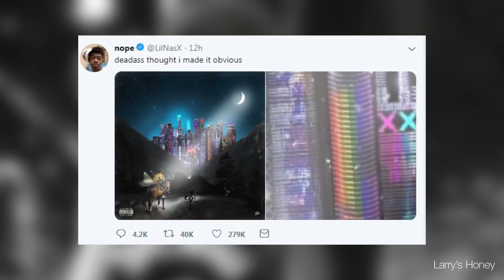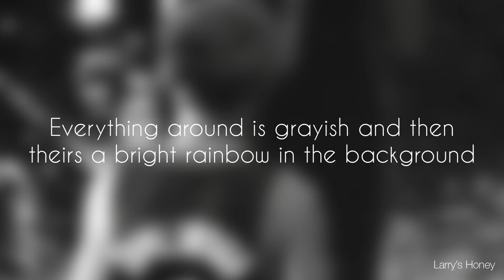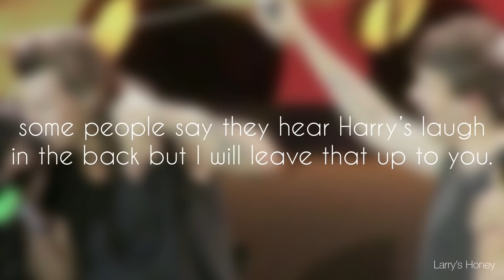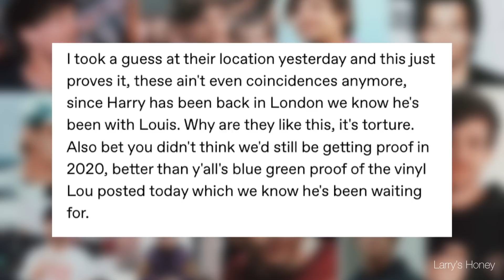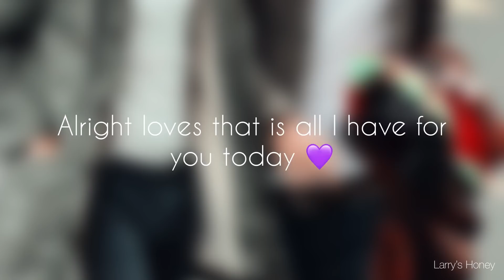Larry Stylinson proof/moments that are underrated Part 12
you are loved I love you
"Be strong and courageous; do not be frightened and do not be dismayed, for the Lord your God is with you wherever you go.” Joshua 1:9 🌻